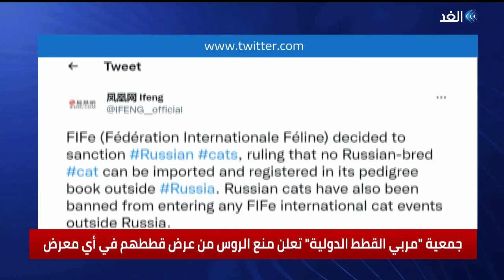ناشطون ينقلون حيوانات برية في محمية أوكرانية إلى بولندا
لا تستثني الحرب أحدا فهي تطال الإنسان والحيوان والنبات، إلا أن ناشطون تمكنو من إنقاذ حيوانات برية كانت في محمية أوكرانية ونقلها إلى بولندا بعد يومين من التنقل بهم من شرق أوكرانيا إلى غربها... المزيد من التفاصيل عبر التقرير المصور.